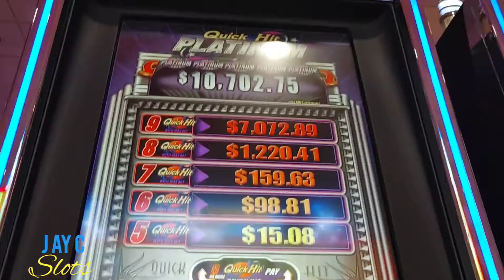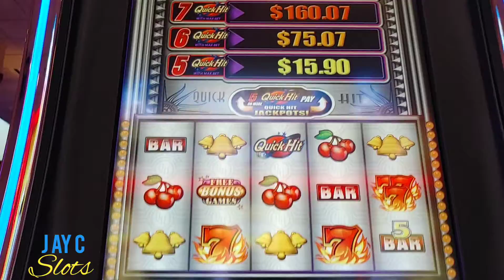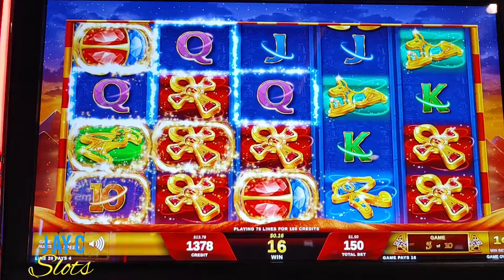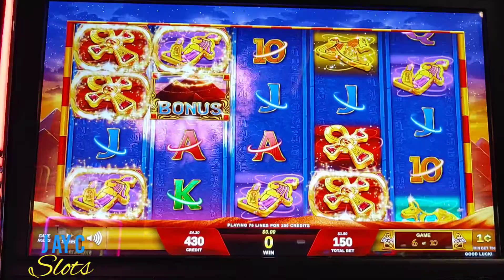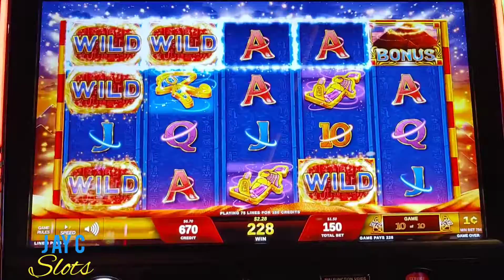Quick Hits ✨and , Scarab Play..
Wildss